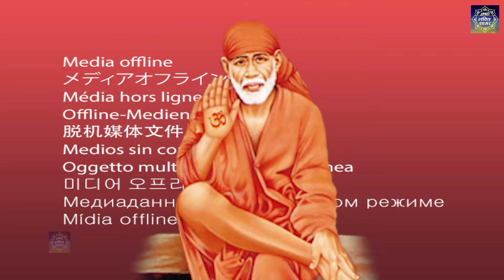गुरुवार भक्ति | मन की इच्छा को पूरा कर देने वाला भजन | Nonstop Bhajan | Sai Bhajan | नॉनस्टॉप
आप सभी भक्तों से अनुरोध है कि आप JMD Bhakti Sagar के इस you tube चैनल को Subscribe करें व भजनो का आनंद ले व अन्य भक्तों के साथ Share करें व Like जरूर करें- Subscribe

Songs : Nonstop Sai Baba Ke Bhajan
1 - Jish Rang Main Rakhe Saiyan ♫ Singer : रंजीत राजा
2 -Jap Man Sai Ram Tu ➤Singer - Ravindra Kabir
3 - Mere Sai Baba Mujhe Darash Dikhaja - Puneet Narula
4 - Shirdi Mein Rehmato Ki Barsat Ho Rahi Hai Singer :- Sunny Sharma
5 - Aankh Bhar Aayi Singer - Puneet Narula

Watch “नॉनस्टॉप साई भजन" from JMD Bhakti Sagar

           Super hit Bhajan 2024